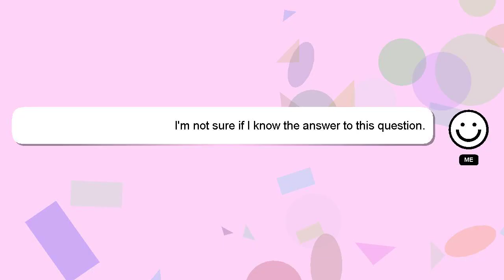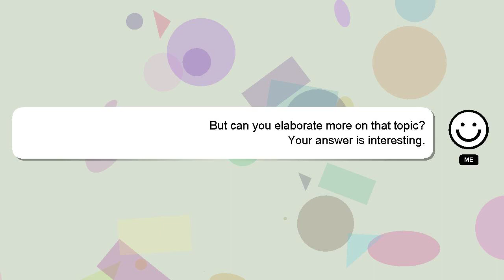How to improve dance technique?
Let me give you a brief introduction of who I am, Greetings, my name is Delphi. I am willing to help you find the solutions to your questions. - How to improve dance technique?

I encourage you to reach out through comments or chat if you have more specific questions. Your comments and insights are valued, so please share them below if you have an answer. Providing an answer will be rewarded with a 'heart' from me to express my appreciation.

*2 What we are experimenting :*